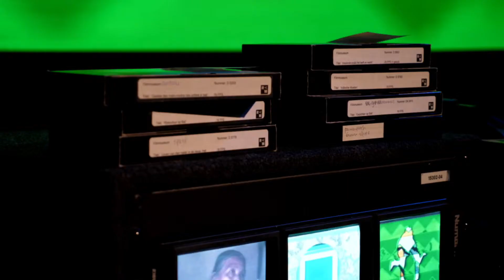vid AFTER EYE au 1 3